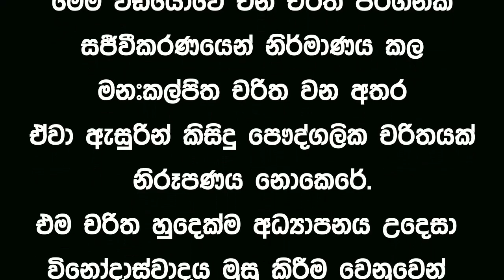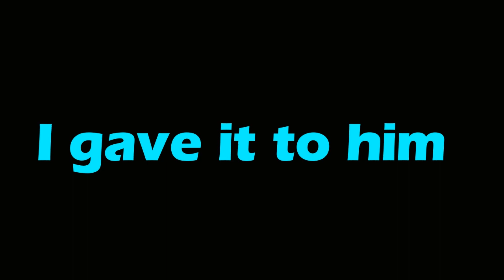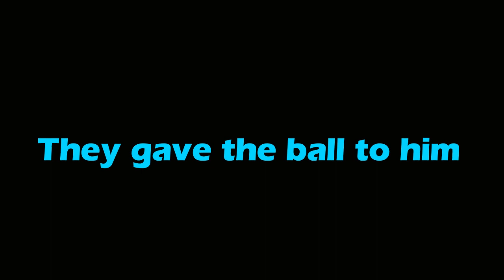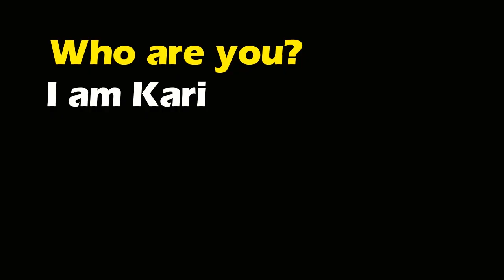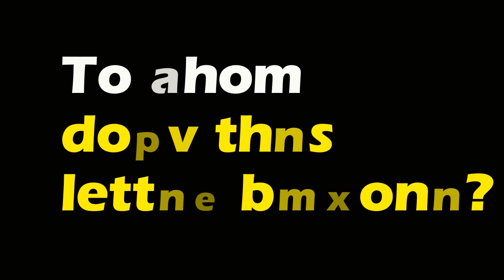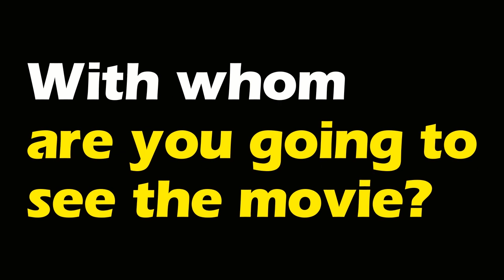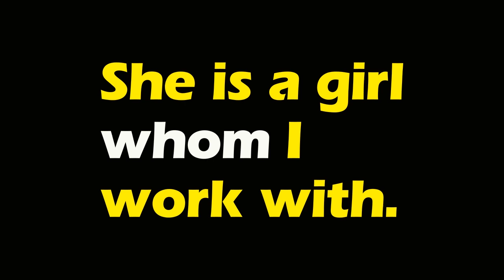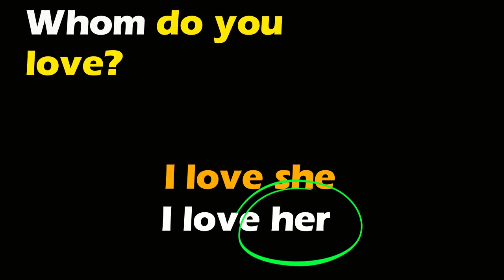Lesson 87– Is whom becoming obsolete? - Learn English in Sinhala සුද්දෙක් වගේ English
This video Educates you:- Is whom  becoming obsolete?

Lesson 86–  Is whom  becoming obsolete? - Learn English in Sinhala  සුද්දෙක් වගේ English
අප මෙතෙක් එලිදක්වන ලද සියලු යූ ටියුබ් වීඩියෝ පට වෙත පහත දැක්වෙන ලින්ක් ක්ලික් කිරීම තුලින් පිවිසිය හැක. My other video  links:-
1. සුද්දෙක් වගේ English කතා කරමු
2. May & Might යොදන හැටි
3. Will & Would යොදන හැටි
4. Has been /Have been යොදන හැටි
5. Had been යොදන හැටි
6. If භාවිතය with Conditionals
7. Nouns & Pronouns යොදන හැටි
9. Linking verbs යනු මොනවාද?
12. ඉංගරීාන්සියෙන් වෙලාව කියන හැටි
13. එදා මෙදා කියන හැටි ඉංගරීයෙනසියෙන්
16. උච්චාරන පාඩමක් Gold / Home
17. Whats up කියලා ඇහුවොත් පරomeතිචාරය
18. How are you doing ? කියලා ඇහුවොත් පර‍ttතිචාරය
19. Hey කියලා ඇහුවොත් පරකියතිචාරය
20. Thank you නොකියා ස්තූති කරන හැටි
21. Thank you කිව්වම Welcome නොකියා මොකද්ද කියන්නෙ